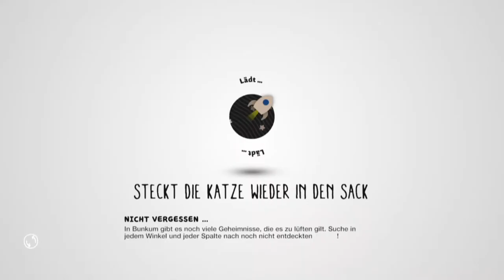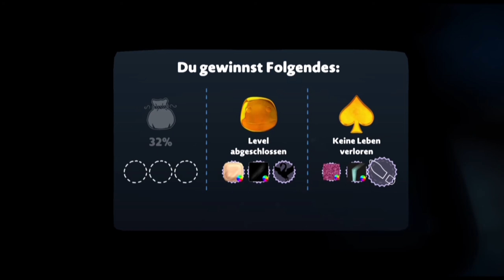Little Big Planet 3 Story #14 - Toggle!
►Mitspieler: TrrickzzPlayer
►Spiel: LittleBigPlanet 3
►Server:
►Sozial Media:
Schaut bitte in den Straw Poll Dokument rein. Ich möchte ein neues Projekt starten und ihr könnt euch mitbeteiligen.

Lg TrrickzzPlayer